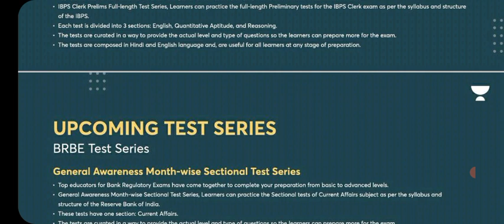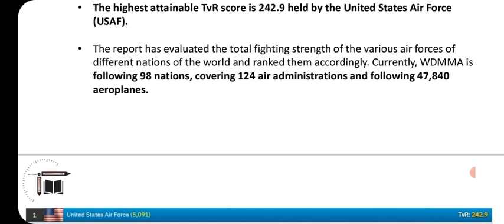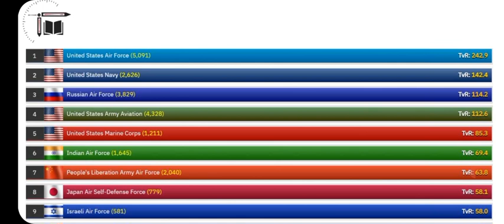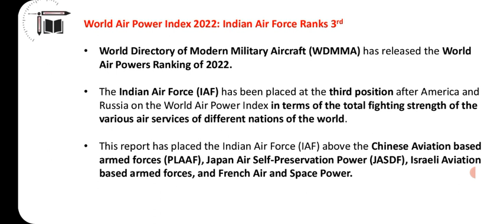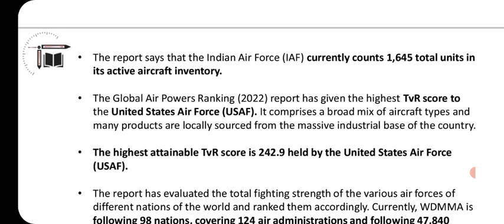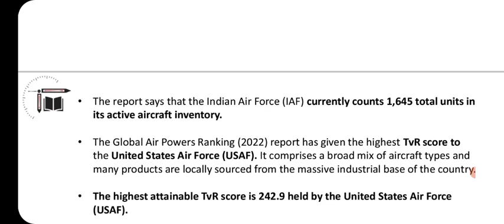Evlo selavu pandrongarathu mukiyam ila Epdi selavu pandrongrathu than mukiyam | India&China Airforce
In this video Sandhya is giving you the session on " How indian airforce become more powerful than chinese ". This session is helpful for exams and Quiz is also there. Definitely you all get benefited from this.